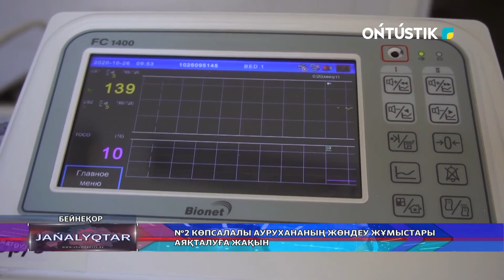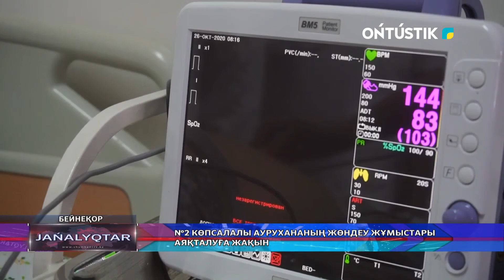№2 КӨПСАЛАЛЫ АУРУХАНАНЫҢ ЖӨНДЕУ ЖҰМЫСТАРЫ АЯҚТАЛУҒА ЖАҚЫН